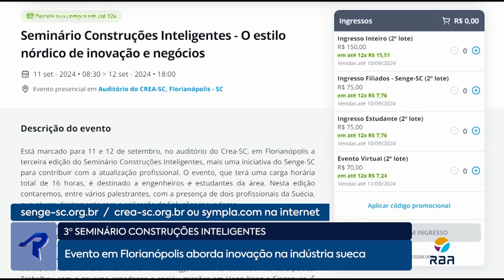3º Seminário Construções Inteligentes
Evento em Florianópolis aborda inovação na indústria sueca